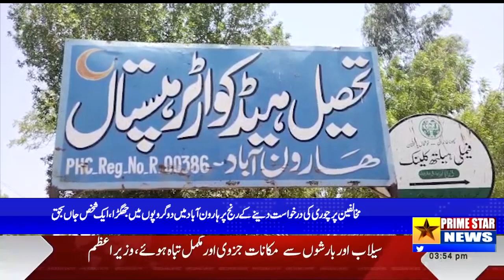Harunabad: One person was killed in a fight between two groups over the grievance of requesting